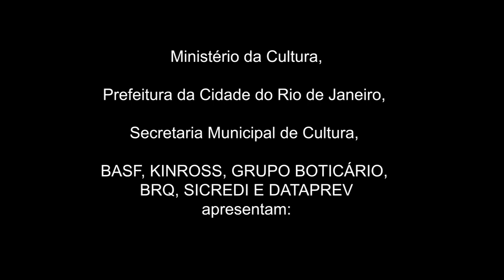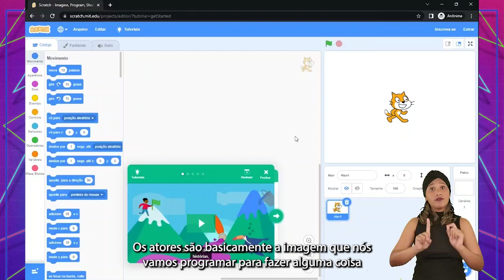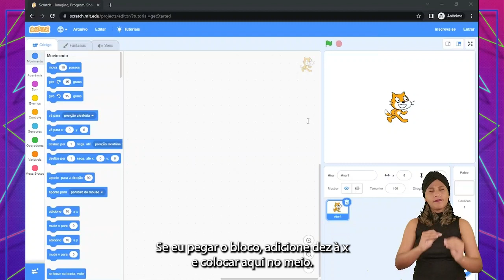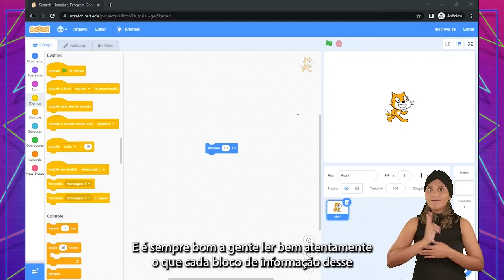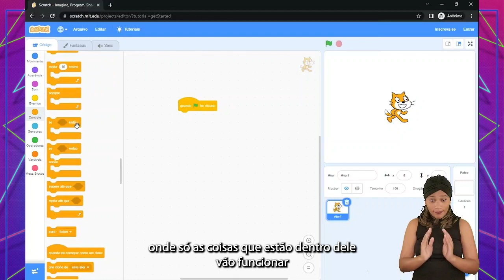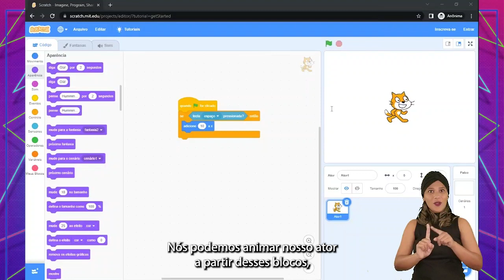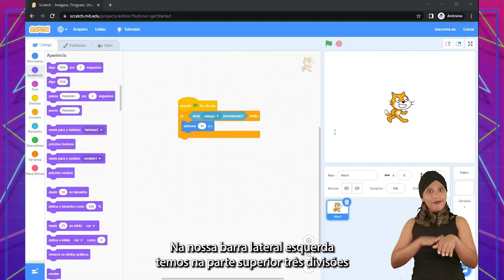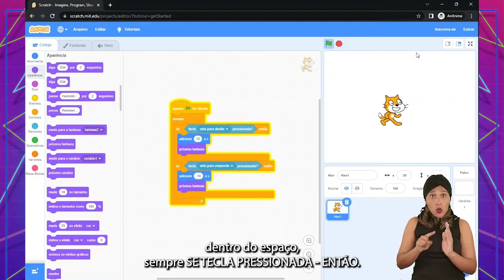Curso Criar Jogos: Temporada 1 | Módulo 4 - Programação | Aula 7 - Programação básica LEG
PATROCÍNIO
Prefeitura da Cidade do Rio de Janeiro (PCRJ)
Secretaria Municipal de Cultura (SMC)
BASF
KINROSS
GRUPO BOTICÁRIO
BRQ
SICREDI
DATAPREV

PARCERIA
VISÃO COOP

PLATAFORMA EAD
MENTORA @mentora_elearningplatform

REALIZAÇÃO
BURBURINHO CULTURAL
MINISTÉRIO DA CULTURA
GOVERNO FEDERAL